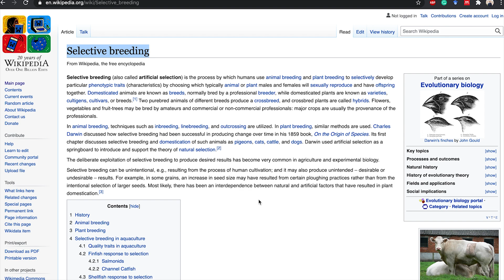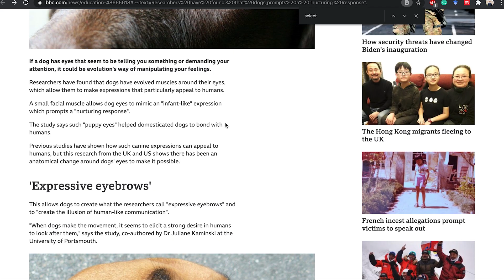Why do dogs have expressive eyes?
Ever noticed that dogs' eyes seem strangely human?  ૮ ºﻌºა ??? Hopefully this video and these articles can shed some light on that for you!